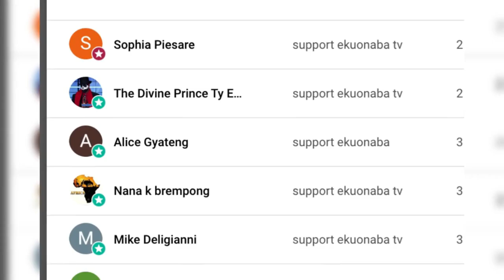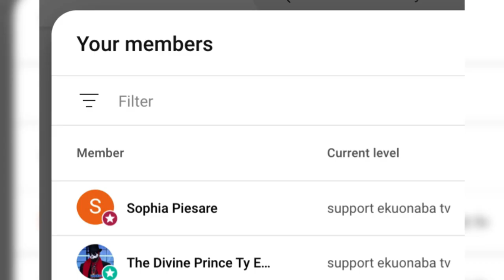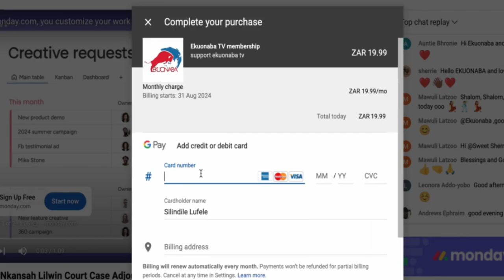Finally Arrεsted!!! £x convicts Who R0bbed Stonebwoy’s Road Manager, Took Away Benz C300